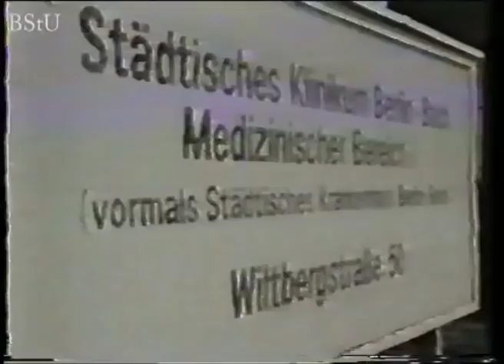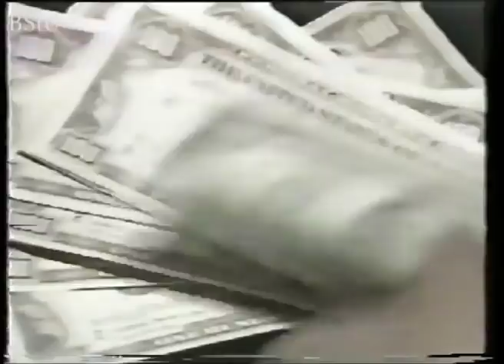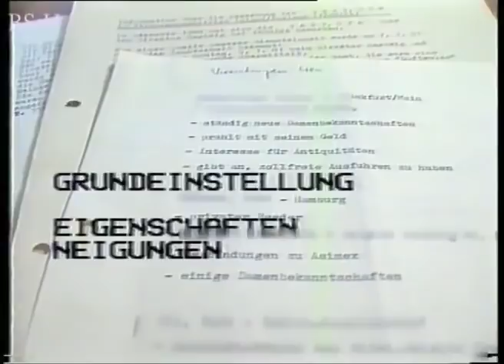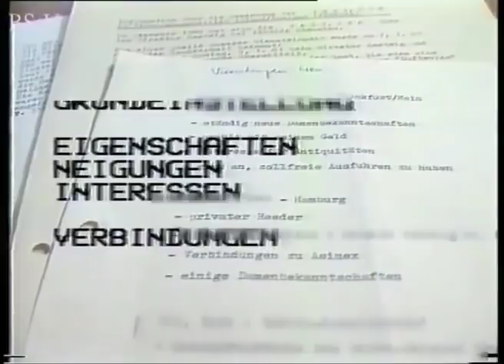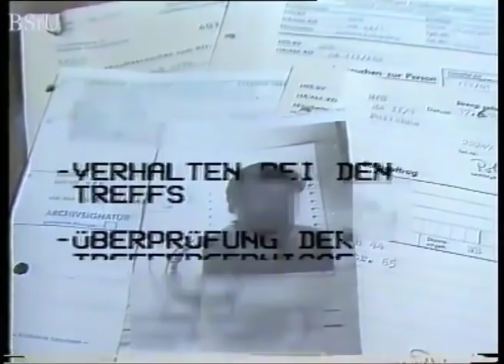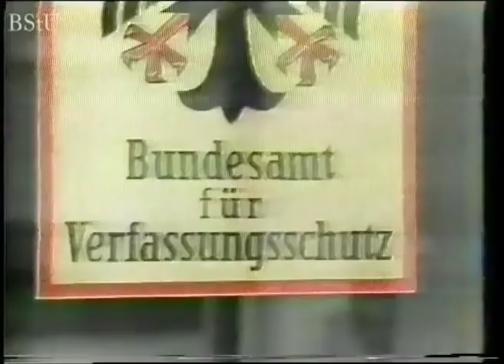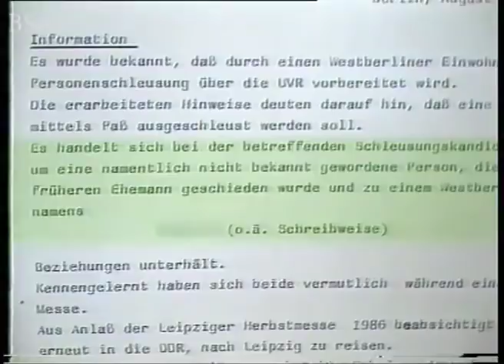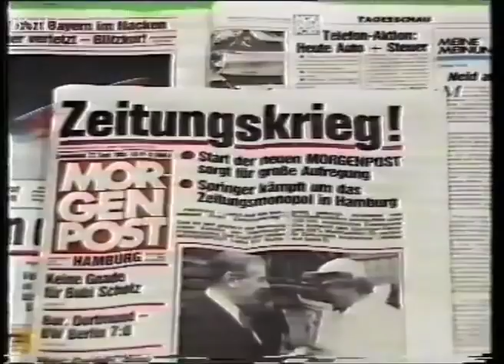MfS Schulungsfilm für Führungsoffiziere Wer ist Wer 1987